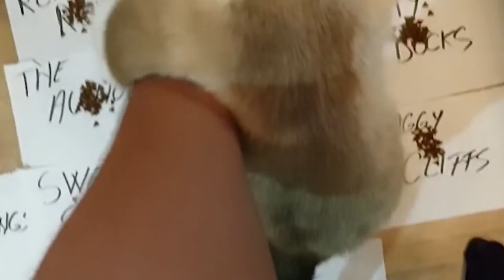*PISICA MEA ALEGE UNDE SAR * CA SA *CASTIG* UN MECI DE FORTNITE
▼CADOURI - Si poti sa folosesti codul meu de reducere la fiecare comanda pentru un pret mai mic: R8XE6QX7
★ Pentru a sustine canalul:
★ Ma puteti gasi pe:
★PC★
➥4TB HDD
➥512GB SSD
➥SUPERLUX E205U+POPFILTER+BRAT
★RoyalSavage Team★

WePlayWithConfidence !